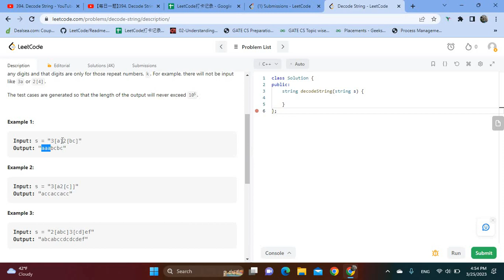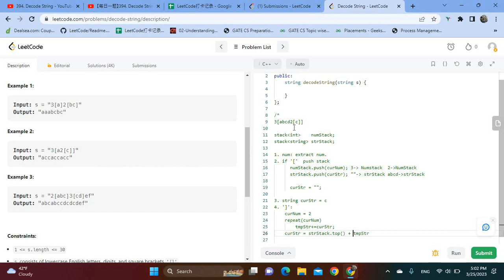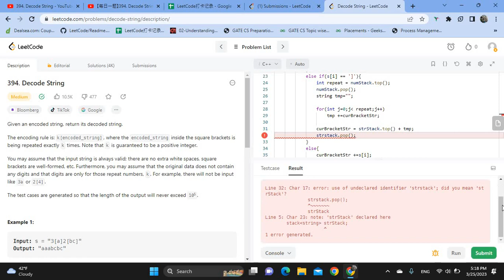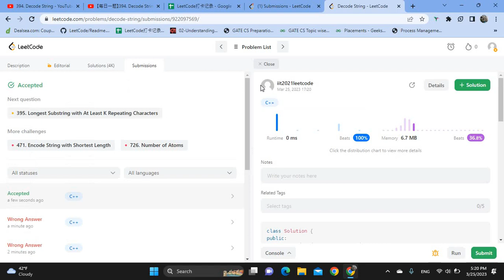394 Decode String